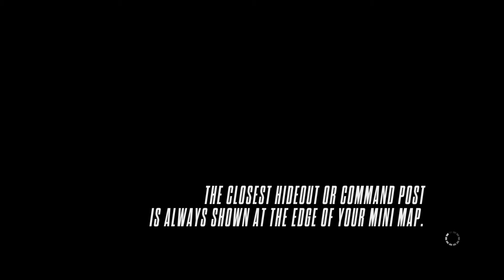Nissan GTR Black Edition "Joining" Races on Need for Speed™ Rivals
Godzilla showing the power of Law Enforcement; twin turbo V6 AWD style.